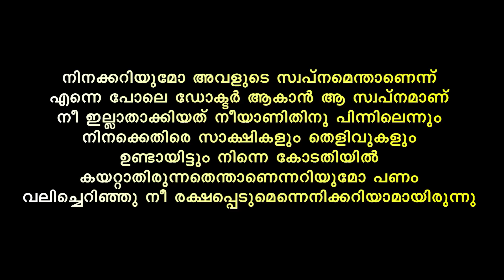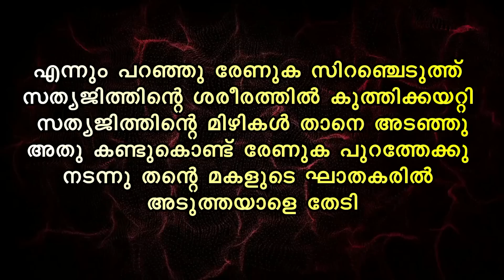പ്രതികാരം SHAHUL MALAYIL LATEST VIDEO 2022